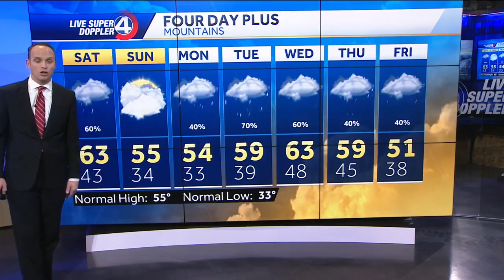Videocast: Weekend Rain Timing